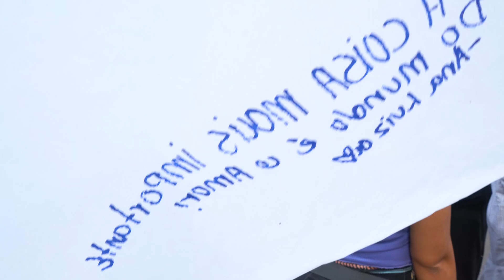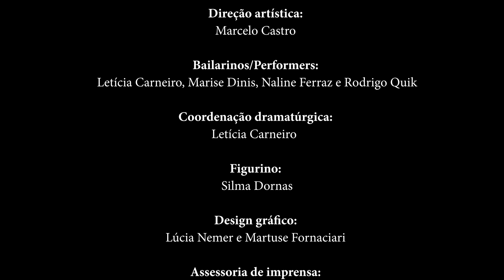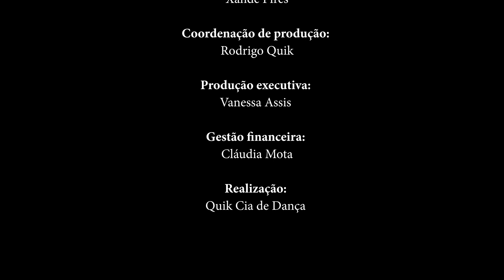O SOPRO DO OUTRO - 1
Com inspiração na alteridade e no desejo de transcendência, “O Sopro do Outro” é um convite para experimentar o inesperado, mergulhando nas particularidades de encontros inusitados em espaços urbanos. Nesta obra, a Quik Cia de Dança traz ações performáticas que se desenrolam nas ruas, praças ou parques das cidades, provocando passantes a refletirem sobre a ética do encontro e do respeito ao outro. Cada gesto, movimento e interação busca desconstruir a familiaridade do cotidiano e evocar uma nova consciência sobre o que significa estar em relação com o outro.

Ficha Técnica:

Direção artística:  Marcelo Castro
Bailarinos/Performers: Letícia Carneiro, Marise Dinis, Naline Ferraz e Rodrigo Quik
Figurino: Silma Dornas
Design gráfico:  Lúcia Nemer e Martuse Fornaciari
Assessoria de imprensa: Rizoma – Comunicação e Arte
Gestão de redes: Letícia Eline
Fotografia: Ilana Lansky
Coordenação de produção: Rodrigo Quik
Produção executiva: Vanessa Assis
Gestão financeira: Cláudia Mota
Realização: Quik Cia de Dança